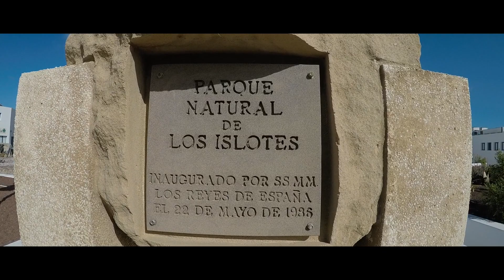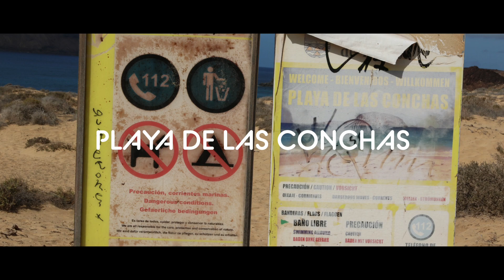2020 11 07 LANZAROTE - LA GRACIOSA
Gazing from the coastline of the Risco de Famara (the Famara cliffs) at the fairest island in the Chinijo Archipelago, the mouth begins to water at the thought of its golden beaches, the placid houses standing on its sandy ochre canvas and at the turquoise sea that caresses its shores. This island is for special travellers, those who are sensitive enough to enjoy its nature, silence, beauty, and of course the sun and the secluded beaches.
La Graciosa is one of the last places in Europe with no asphalted roads. It is the least explored and most peaceful and serene of the Canary Islands.

As part of the Chinijo Archipelago, a series of islands and islets much smaller than the main Canary Islands, La Graciosa has gained Unesco World Heritage status, thanks to the protected Parque Natural del Archipielago Chinijo, established in 1986 (Lanzarote is also included). The geopark helps preserve the environment of the flora and fauna of the islands, as well as birdlife, but was principally created thanks to the islands’ curious volcanic creation - built almost entirely of basaltic materials during three volcanic stages. Unesco says the region is “an authentic outdoor museum”.